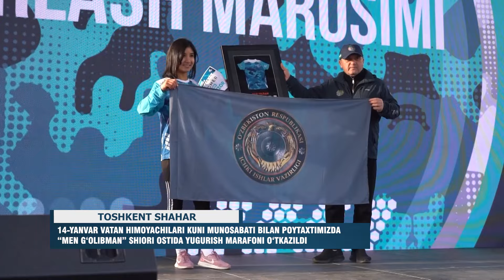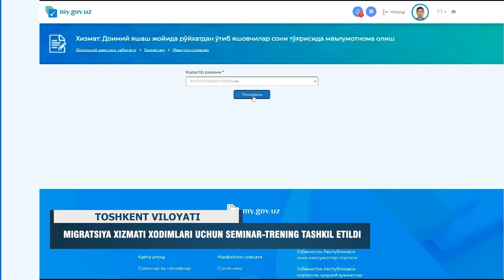IIV haftalik dayjesti #100-son